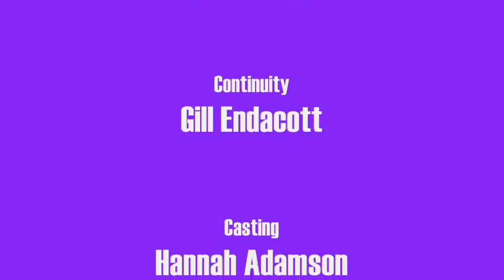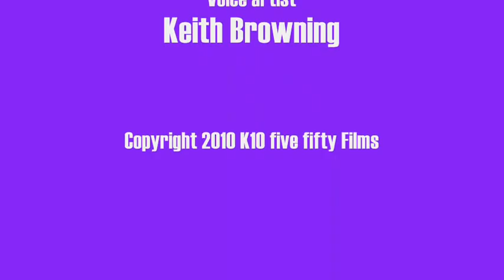storytime Childrens TV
The new adventures of the Bubble Drops. Stories about the importance of water.Brought to life by Bubble Drops, characters of the alphabet, where each character has a letter mission  and adventure associated with water.